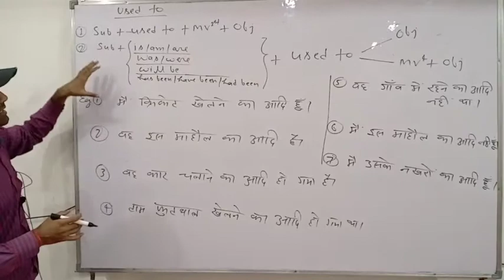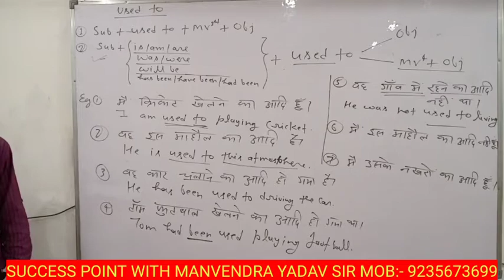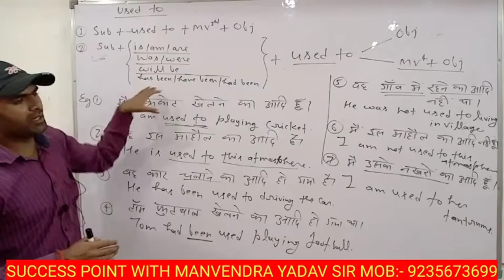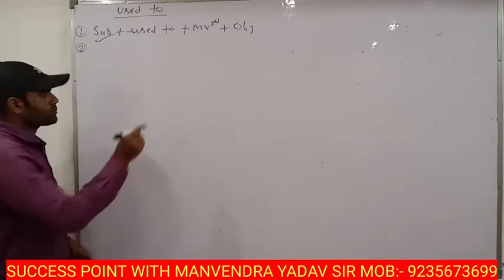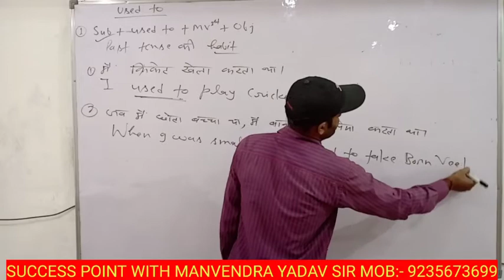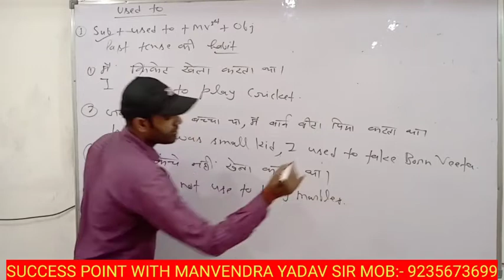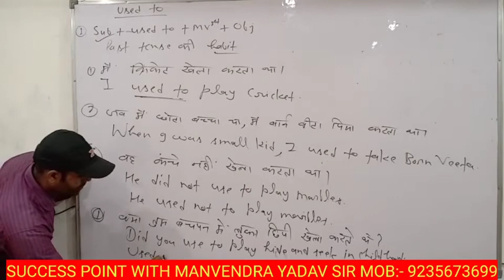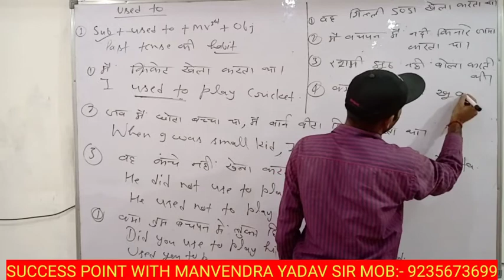Used to का प्रयोग कब करते हैं ? CBSE, UP BOARD,ICSE COMPETITIVE EXAMS || MANVENDRA YADAV SIR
English by Manvendra Yadav Sir

For SSC CGL,CHSL, MTS, BANK-PO, CLERK
AIR-FORCE, NDA ETC.
# Use Of There
Use Of Used to
# Use Of While
about to Vs Going to
# Imperative Sentences
Use Of Begin to Vs Start
Use of has/ have/ had/ will have/ shall
 SUCCESS POINT - Guarantee of Success

English with Manvendra Yadav sir

English special for-9th,10th,11th & 12th

Do comments in a comment section below.
Head office - Maharana Pratap Nagar (Shiv Colony) Gumnawara jhansi